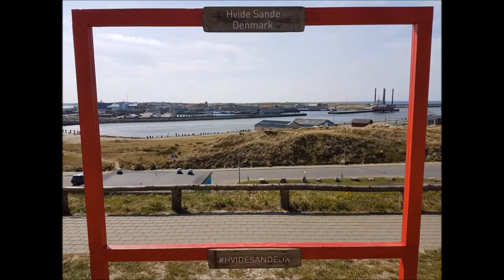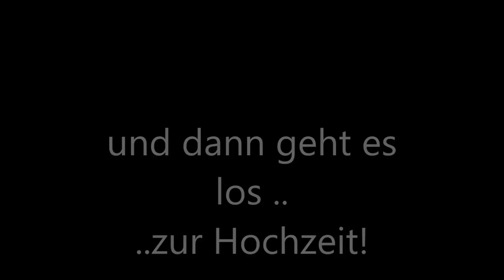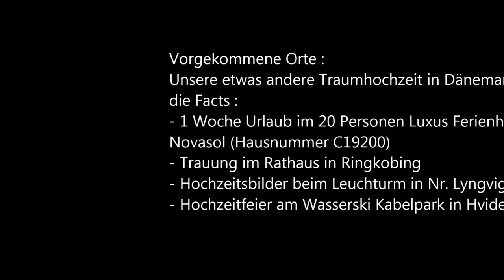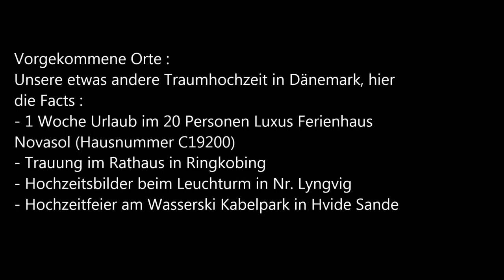Unsere Traumhochzeit in Hvide Sande / Klegod / Ringkobing / Dänemark Kabelpark Hochzeit mal anders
Unsere etwas andere Traumhochzeit in Dänemark
Facts :
- 1 Woche Urlaub im 20 Personen Luxus Ferienhause
- Trauung im Rathaus in Ringkobing
- Hochzeitsbilder beim Leuchturm in Nr. Lyngvig
- Hochzeitfeier am Wasserski Kabelpark in Hvide Sande